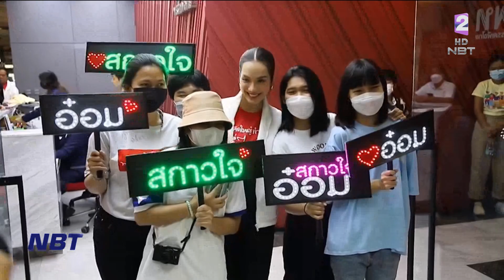"อนุทิน" เผยนายกฯส่งสัญญาณยุบสภา ข่าวค่ำ วันที่ 6 กุมภาพันธ์ 2566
ความเคลื่อนไหวพรรคการเมือง ยังคงเปิดตัวว่าที่ผู้สมัคร ส.ส. ต่อเนื่อง โดยพรรคเพื่อไทย เปิดตัวว่าที่ผู้สมัคร กทม.ครบแล้ว มีดารานักแสดงดังลงสมัครสร้างสีสรรด้วย  ขณะที่ พรรคภูมิใจไทย เปิดตัวผู้สมัคร กทม. และนนทบุรี  ประกาศพร้อมสู้ศึกเลือกตั้ง หลังนายกรัฐมนตรีส่งสัญญาณการยุบสภา